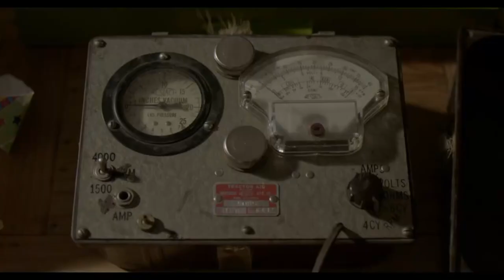Production Design Reel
Pavin Browne - Production Designer